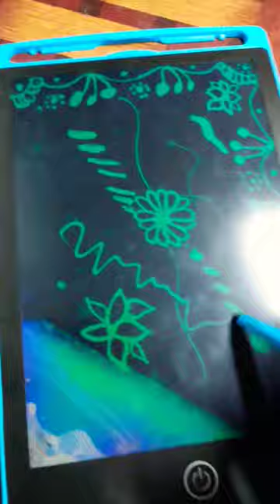lcd writing tablet repair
full video like in this lcd writing tablet